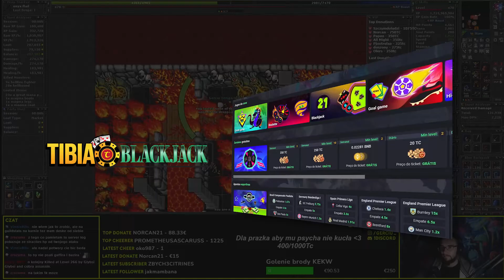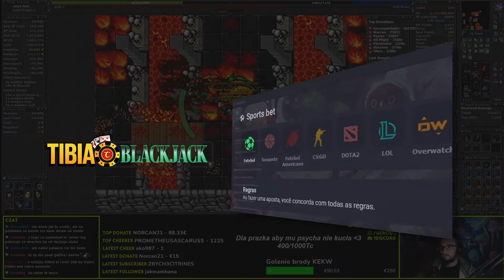RP 470 Hunt Solo Pits of Fire 1.2kk/h Raw + 1.6kk Profit - Tibia Hunt [13.17]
Sigam o brabo na roxinha 👇
🟣/GerciuTV

PARCEIROS:
Compre/cadastre-se nos links abaixo e apoie o crescimento do canal:

00:00 Ajude o Tibia Hunt
00:05 Spoiler
00:11 Hunt
08:50 Tibia BlackJack
09:07 Rei dos Coins
09:20 Analyser
09:33 Seja MEMBRO!
09:42 Mais vídeos